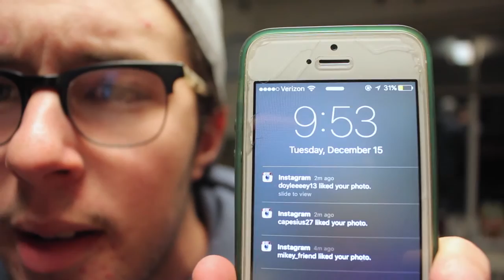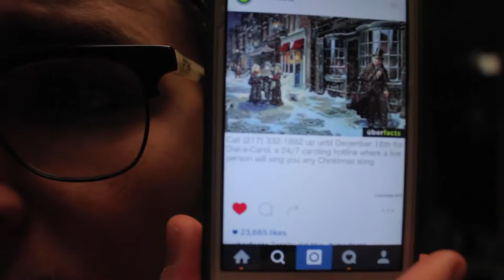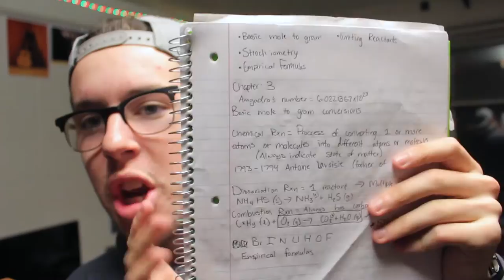DAIL-A-CHRISTMAS-CAROL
||Video 297||
Joey Does Life

If you're reading this I hope you know that I appreciate you so much and I wouldn't be willing to do this without your support!